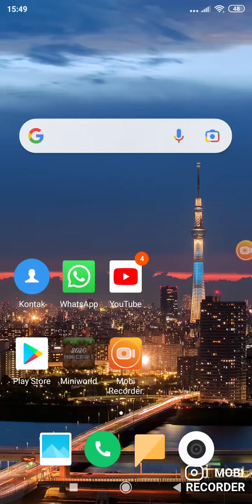coba kalian pakai seed 666 itu tidak ada apa-apa x kira ada mahluk kayak gitu gakada(uji coba )